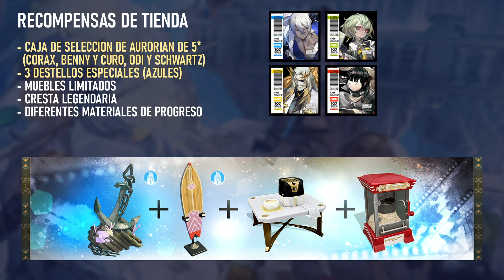Recompensas de Verano 2022 🧃⛱🌊🍦 para Alchemy Stars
Resumen de Todas las recompensas que obtendremos  en el evento de verano de alchemy stars de este año 2022 entre las cuales tendremos un aurorian de 5 estrellas, además las nuevas skins para esta temporada, y el nuevo banner limitado de Carleen y Ciel

⏩ 0:00       Duración del evento de verano 2022
⏩ 0:51       Dinámica del evento
⏩ 3:13       La TIENDA DEL EVENTO
⏩ 5:00       Recompensas de Logins
⏩ 6:30       Nuevas skins de Beryl, Eicy y Kleken
⏩ 10:05     Banner limitado de Carleen y Ciel

Sus comentarios y likes son bien recibidos 😏.

Alchemy Stars - Español Latino
Temporada de Verano de Alchemy Stars
Carleen y ciel alchemy stars